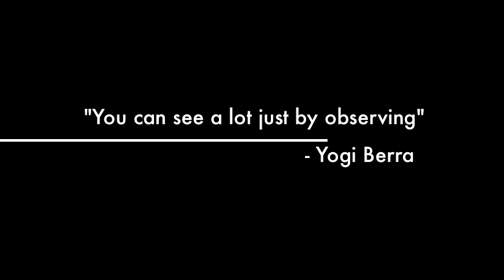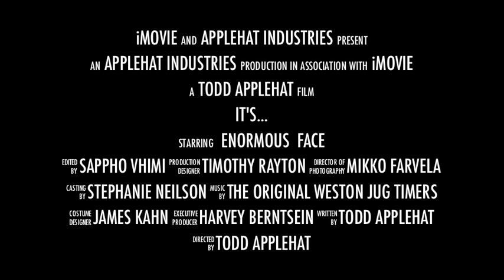Enormous Face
The Favorite Performer

Enormous Motherf***ing Face!

New Orleans

Royal Street and elsewhere